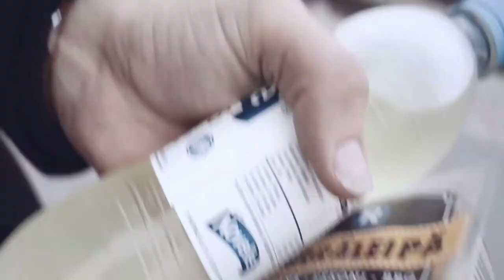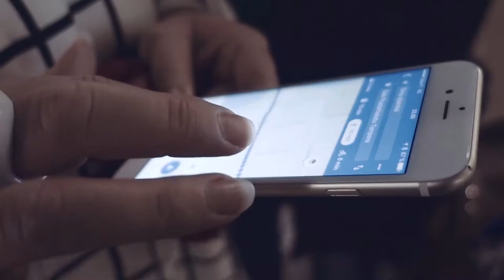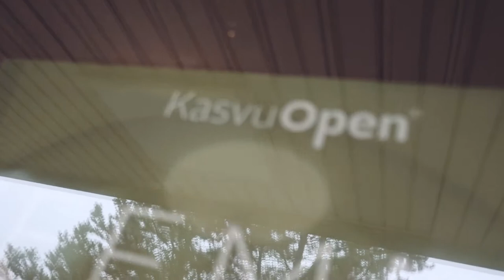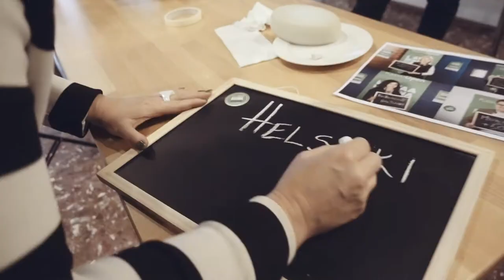KasvuOpen Experience (eli kuulumainen matka Tampereelle)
★ Paina likeä jos tykkäsit videosta!
★ Tilatkaa kanava niin saatte lisää nannaa!
★ Tviittejä Twitterissä: @pohjonen
♛ Sinä olet super cool awesome! (Juuri sinä!)